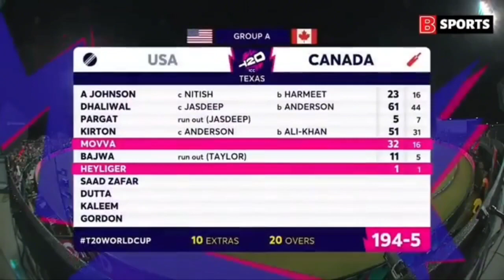FULL HIGHLIGHT Canada Vs USA T-20 World Cup 2024 (Match#01)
t 20 world cup 2024,
t20 world cup 2024 team,
t20 world cup 2024 kab hoga,
t20 world cup 2024 kab hai,
t20 world cup 2024 usa,
t20 world cup 2024 all teams,
t20 world cup 2024 american visa